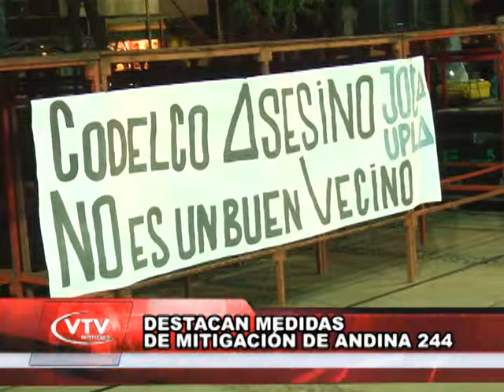DESTACAN MEDIDAS DE MITIGACIÓN DE ANDINA 244